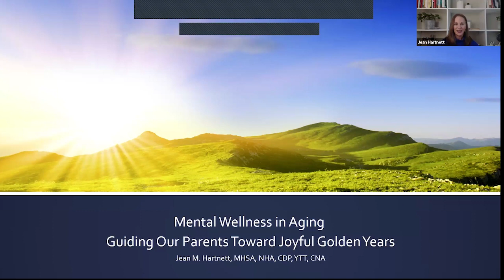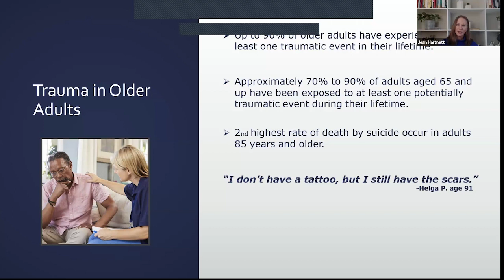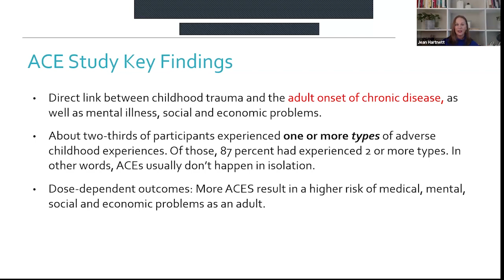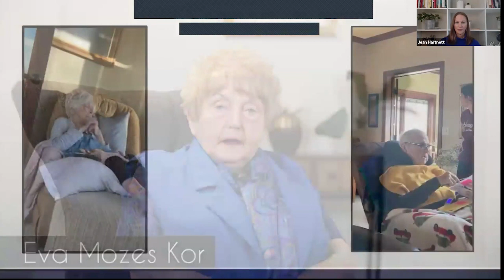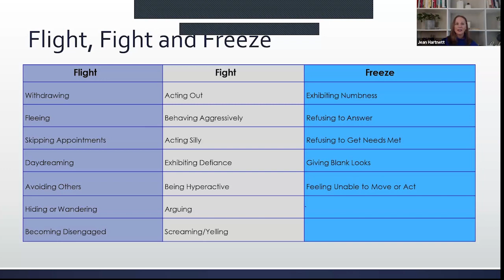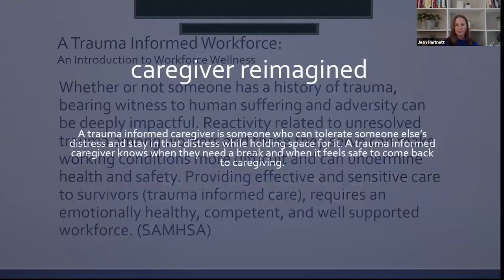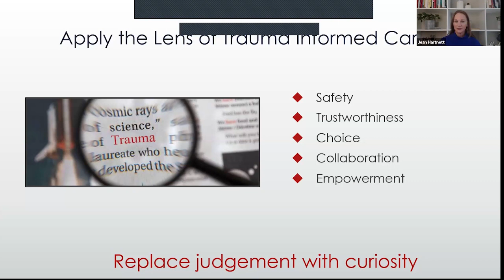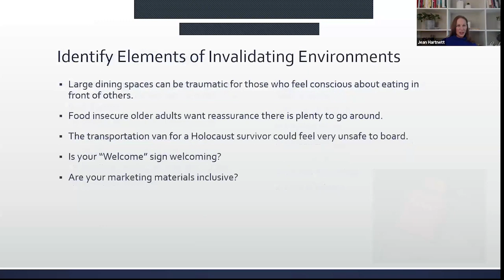Senior Living LIVE! Mental Wellness in Aging: Guiding Our Parents Toward Joyful Golden Years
When it comes to mental wellness, our compassionate team At The Arbor Company works to ensure every voice is heard and understood. According to The Centers for Medicare and Medicaid Services, 90% of older adults have experienced a traumatic event in their lifetime. Adversity of this kind can greatly impact the caregiving dynamic of families, especially as children transform into the role of providing care for an aging loved one. How can we recognize the signs and approach those we care about without making a situation worse?

In our webinar, we are joined by Jean Hartnett, a visionary healthcare leader with over 25 years of executive experience serving the older adult population. Jean shares the importance of trauma informed care, how to implement an empathetic approach to trauma, as well as taking the time to answer questions.

Join us with host Jean Hartnett as we learn more about mental wellness in aging, including:
-Discovering the common types of childhood adversity and the prevalence of trauma in our society.
-Learning how a history of trauma impacts a person's mental and physical health.
-How to implement a trauma-informed approach.
-Receiving resources to learn more about how to deepen knowledge on the topic of trauma.